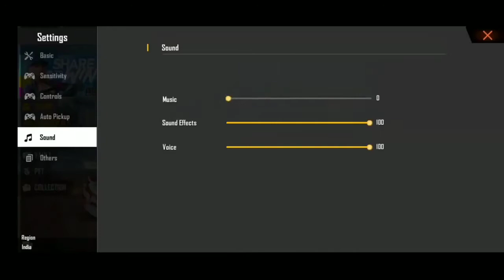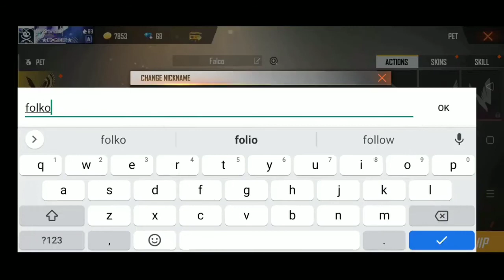Unlimited free fire diamonds get unlimited diamonds for free no paytm garena freefire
FREE FIRE FREE DIAMOND NO PAYTM NO REDEEM CODE || GET UNLIMITED DIAMOND WITHOUT PAYTM

Hallo Friends Welcome To our Channel *aero gaming yt* And In this Channel You Got Unlimited Free fire Video Also Free Diamond Free Emote How to Get Free ELITE pass and All tips and tricks

freefire, getfreediamonds, newtrick, freemediamondkaiselen, latest, ff, ajjubhaifreefire, diamondsff
get free unlimited diamond, free me diamond kaise len, how to get free 1000 diamond, free fire garena diamond tip, ff, ff giveaway dj alok, free dj alok, freefire new gameplay

▶▶▶Free Fire Top Countries : 1⃣▶ Garena Free Fire Indonesia 2⃣▶ Garena Free Fire Brasil 3️⃣▶ Garena Free Fire India 4️⃣▶ Garena Free Fire Singapore 5️⃣▶ Garena Free Fire Thailand 💠
💬C💬 💬O💬 💬M💬 💬M💬 💬E💬 💬N💬 💬T💬 💌S💌 💌H💌 💌A💌 💌R💌 💌E💌
🔴S🔴 🔴U🔴 🔴B🔴 🔴S🔴 🔴C🔴 🔴R🔴 🔴I🔴 🔴B🔴 🔴E🔴 💕❤💕